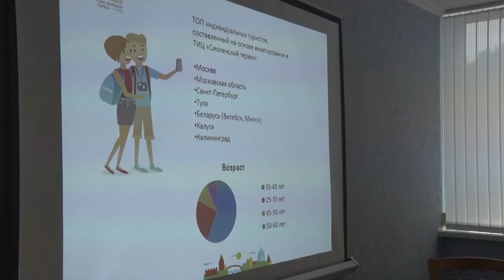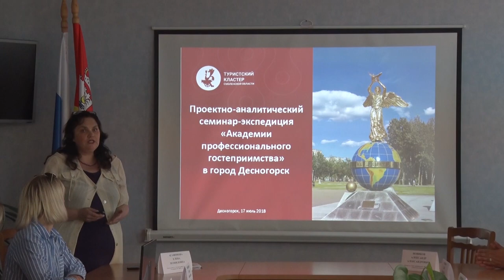Десна-ТВ: Десногорск может стать туристическим центром Смоленщины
17 июля Десногорск посетила проектно-аналитическая экспедиция "Академия профессионального гостеприимства". В неё входят специалисты, которые занимаются развитием туризма на Смоленщине. Изучая достопримечательности и красоты нашего края, они выискивают те изюминки, которые можно показать гостям не только из России, но и зарубежья. В этот раз они проложили маршрут из Смоленска в Десногорск через Новоспасское. Чем они поделились на встрече с представителями администрации нашего города, смотрите в нашем сюжете.